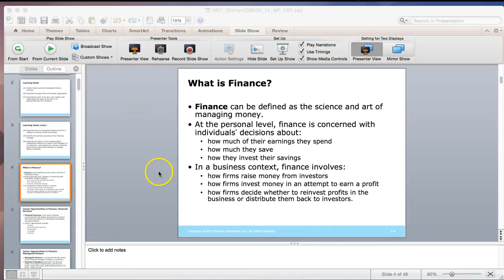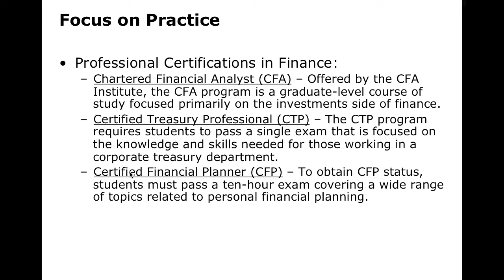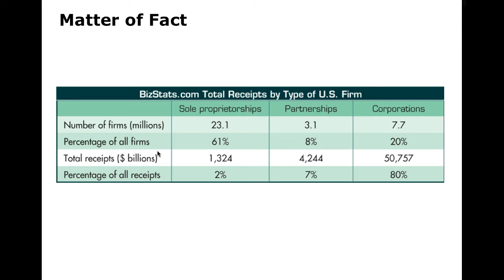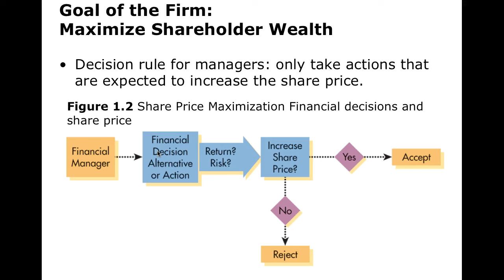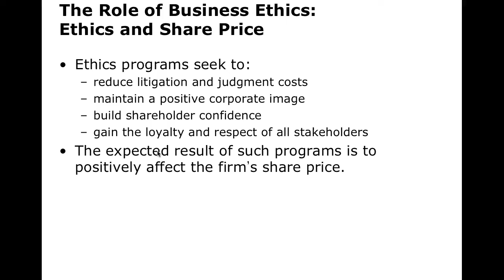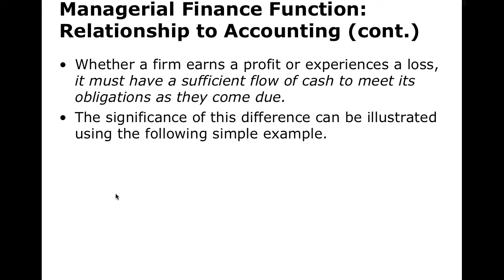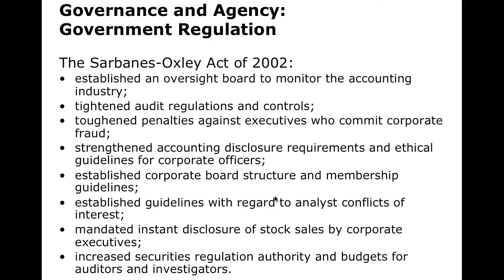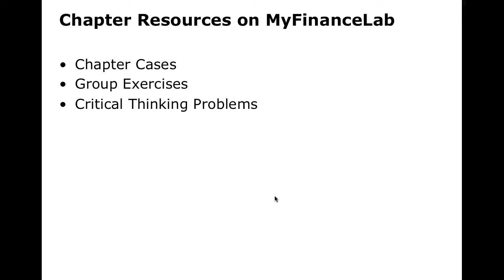Finance Chapter 1